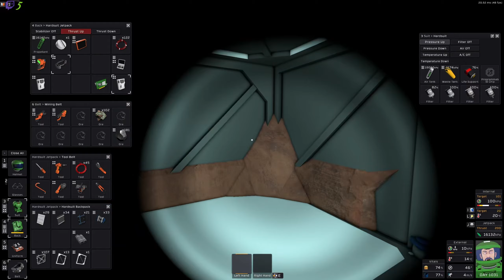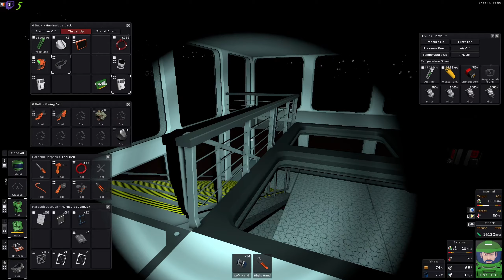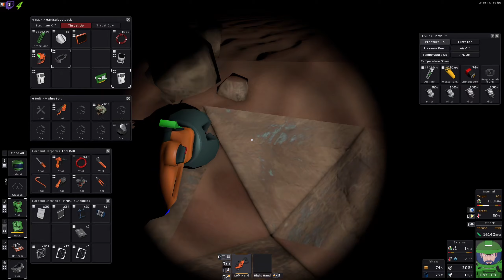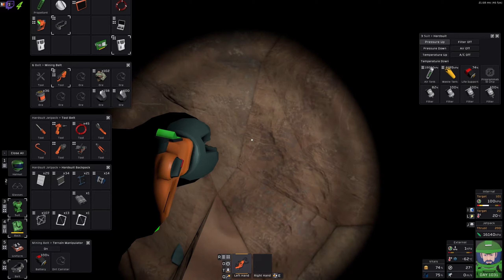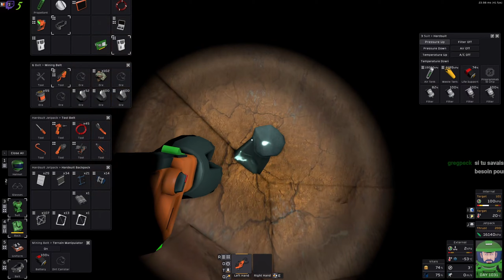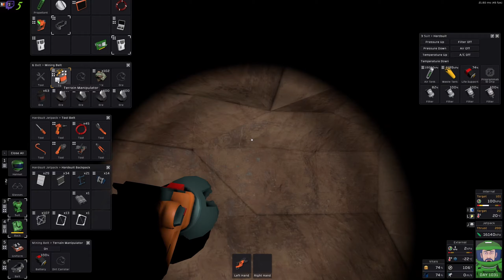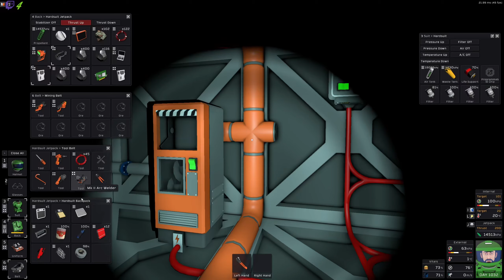Une pression à la maison | Let's Play Stationeers Commu [FR] S01E25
stationeers gameplayfr letsplayfr Une pression à la maison | Let's Play Stationeers Commu [FR] S01E25, une partie de jeux tranquille en live stream.